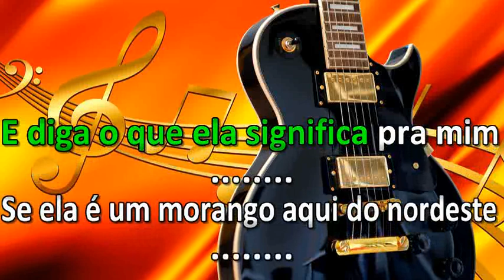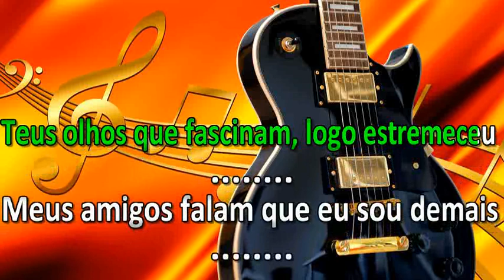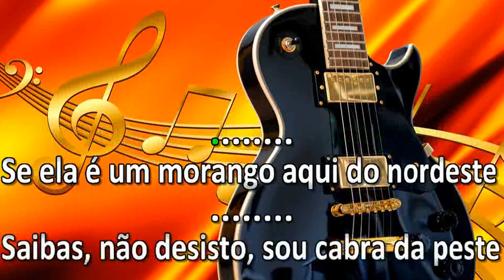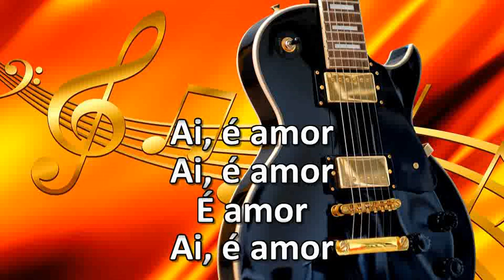lairton do teclados Morango do nordeste VERSÃOTECLADO KARAOKE